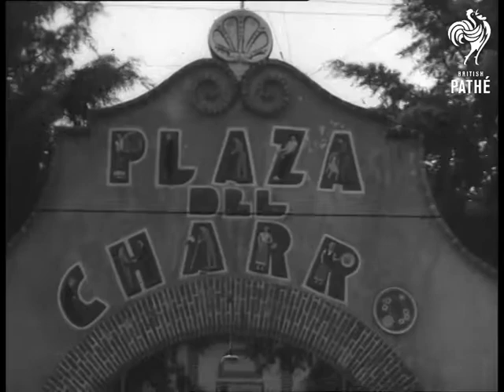Mexican Rodeo (1961)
Mexican Rodeo.

MS entrance to Charro Arena. Various shots as Charros go up steps and greet one another.  MS Charros giving each other an 'abrazo' (hug). CU Charro wearing decorative sombrero. LS Charro teams and girl riding teams parading into arena to start the programme. MS young girl riders. Pan over audience.

Overhead shot of Charros parading in. Rear angle shot continuation of parade, spectators in background. MS group of Charro musicians. MS Bruce Noblack and Percy Gavilan on horseback giving 'abrazo'.  MS Bruce Noblack, an American businessman. CU hands adjusting lariat. Pan up CU spurs, chaps, decorative saddle. LS group of girl riders giving an equestrian exhibition.

MS's continuation of riding action. MS Charro musicians. MS and CU young couple in costume performing a folk-dance. CU musicians. MS crowd applauding.  MS Charro giving a rope twirling exhibition. MS as wild steer charges about with its rider. Pan across audience. MS another wild steer coming out. MS audience watching.

MS steer driven out of pen.  MS Charro on horseback reaching over and grabbing tail of steer then tossing him over and around. MS steer being driven from pen.  MS as Charro grabs steer by tail and spins him around. MS crowd applauding. MS steer being driven out. MS as another rider scores a point as steer gets up and looks round. MS gallop, steer comes down run as Charro gives him a turnabout by the tail. MS as Charro rides off when event closes.
 FILM ID:3014.02